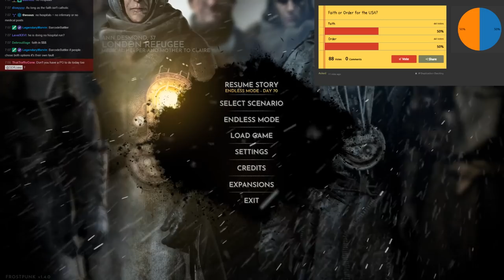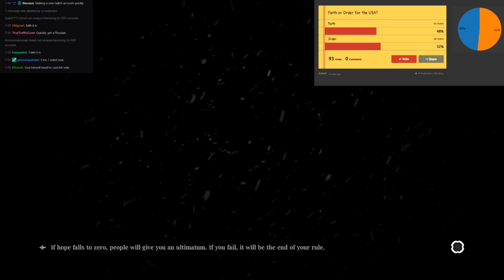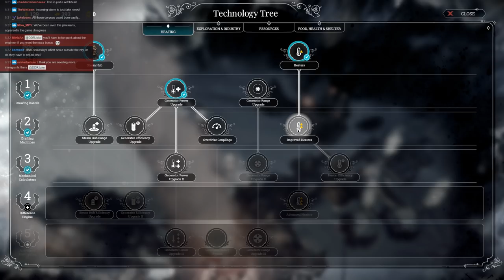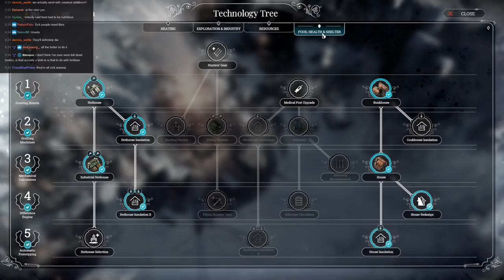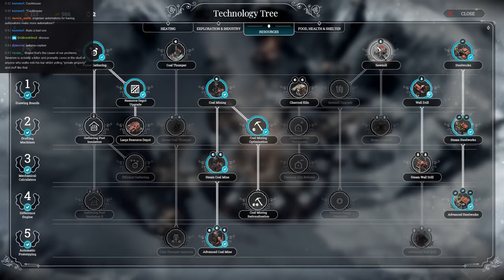Frostpunk USA: No Medical Care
► Bitcoin - 1QAzrHDqbiXjXaU84Cg93i2cPcEwcM68Xg